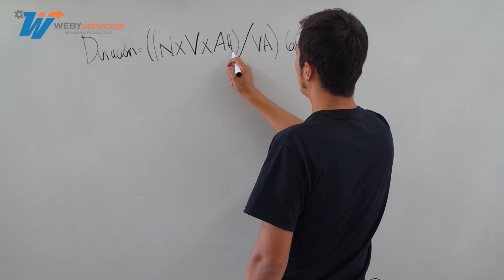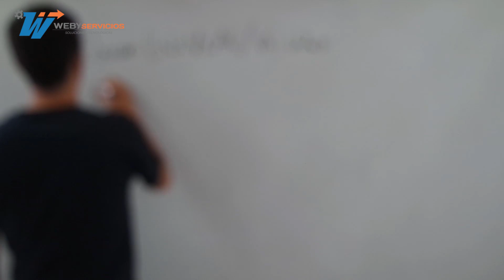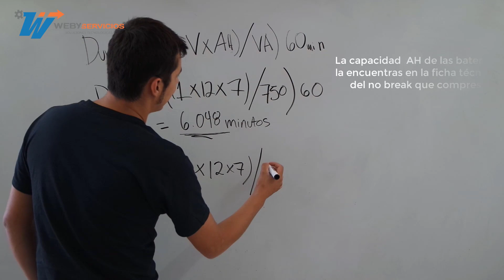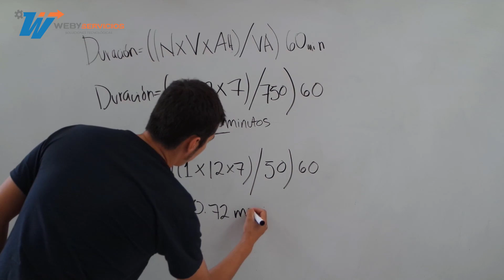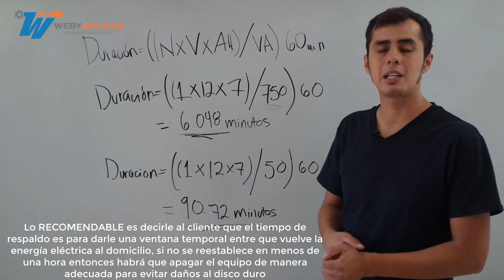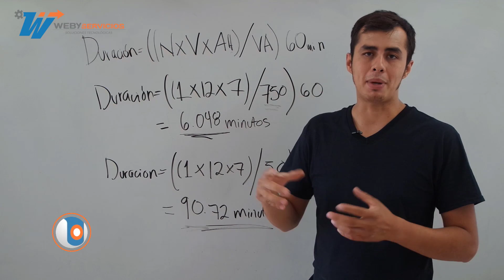¿Cómo saber cuántas horas dura un No Break para Respaldo?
En este video te explicamos como Calcular que No break utilizar para respaldar por horas o minutos tu sistema, esta fórmula puede ser aplicada para computadoras, televisiones, DVR, NVR, o cualquier sistema eléctrico que tengas en tu casa u oficina.

Marcas de No Break recomendados:
 CDP
 COMPLET
 CYBERPOWER
 DATASHIELD
 EATON
 EPCOM
 FORZA POWER TECHNOLOGIES
 HP ENTERPRISE
 INDUSTRIAS SOLA BASIC
 JHETA
 KOBLENZ
 POWER ENERGY
 SMARTBITT
 TRIPP LITE
 VICA